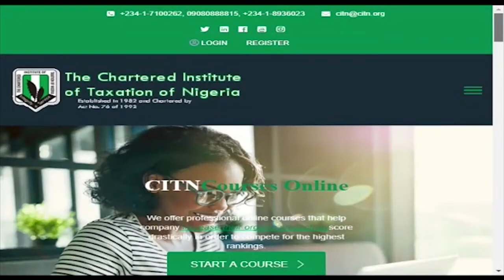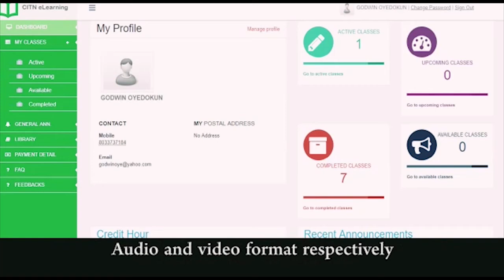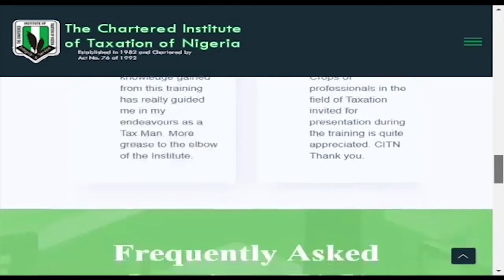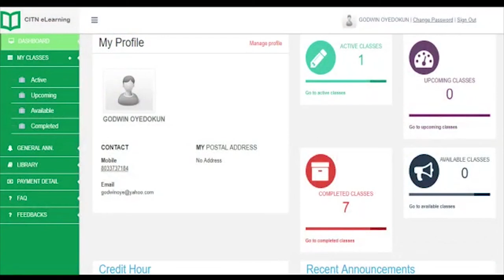CITN Elearning Platform Introduction